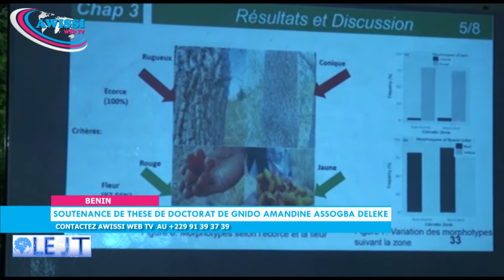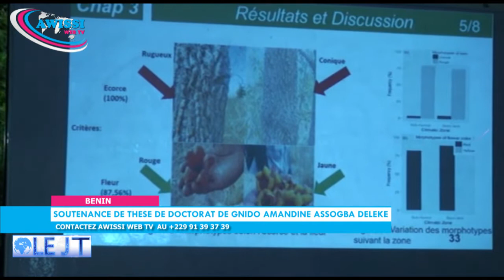AWISSI WEB TV /BENIN /JOURNAL DU 4 JUIN 2019 AVEC Apollinaire ANAGONOU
1- Un nouveau docteur inscrit au registre des docteurs de l'Université d'Abomey Calavi le lundi 3 juin 2019 , elle a pour nom Gnido Amandine ASSOGBA DELEKE .

2- L'école primaire publique de sèho-condji dans la commune de grand- popo a reçue la visite de l’Ambassadeur de la chine près le Bénin dans le cadre de la mise en oeuvre du programme National d'Alimentation Scolaire Intégré .

3- Une adresse invitant toute la communauté musulmane à persévérer dans la dans la prière pour la préservation de la paix , c'est en prélude à la célébration de l'Aïd el filtre .